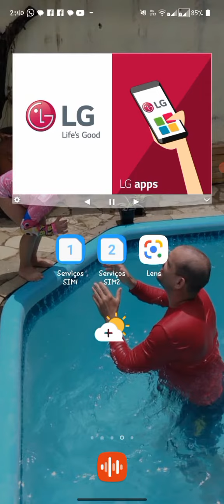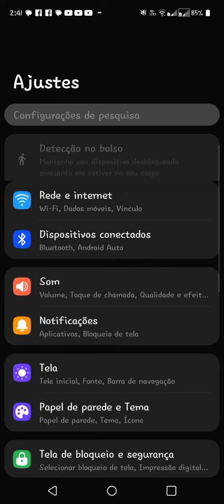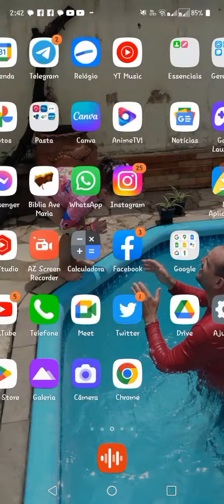como trocar o gesto de navegação do LGK62 para teclado de navegação tutorial ! (ajudar amigos )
Neste vídeo , tutorial eu quero ajudar a pessoas que assim como eu sofreram e ainda sofrem , com a função Gestos de Navegação , e deseja mudar  para teclado ⌨️ de Navegação ...
espero ajudar alguém com este vídeo , deixe um comentário se ajudei você !

todos os anúncios aqui no canal DENIS O CATÓLICO é de inteira responsabilidade do produtor do mesmo anúncio !